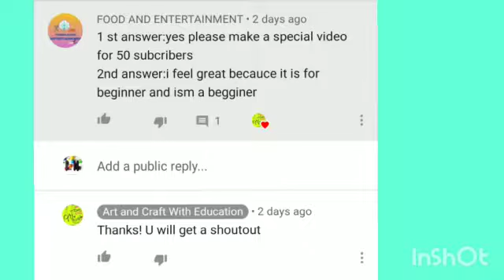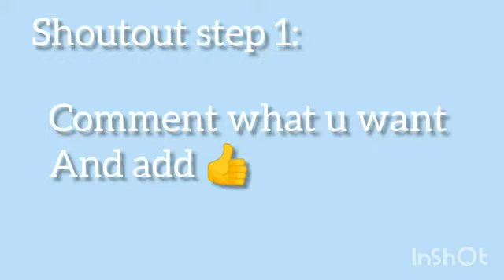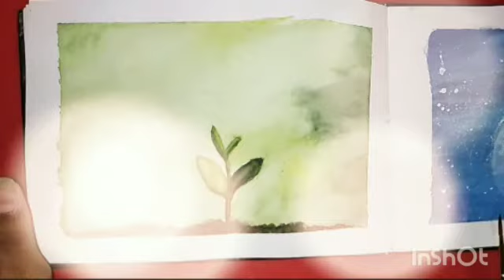PAINT WITH ME: A LITTLE PLANTLET FOR BEGINNERS WITH WATERCOLORS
A plant let with watercolors for beginners!
I painted a cute plantlet easily with watercolors adding blur effect too!
U can also see how I did blur effect
Welcome to Art and Craft with education!!

🖐️Tools:
Brushes of size 12, 4,6
🖐️Colors:
Emarald green
SAP green
Virginian hue
Black

🖐️Pls check these channels!

Steps can be asked in any part of the video.
Let me know if u want how to create blur effect with watercolors 😊
💗music credits are not owned by me!

Thank you for spending Ur time☺️